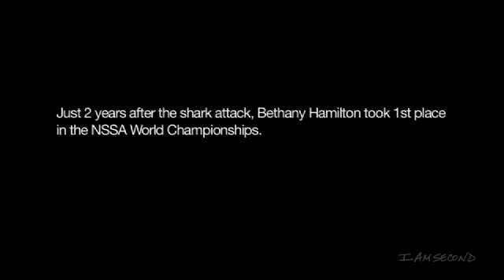Bethany Hamilton - White Chair Film - I Am Second®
At age thirteen Bethany Hamilton was a rising surfing star. From her home in Hawaii she had everyday access to some of the world's best waves and basked in the warmth of a loving family. But her tranquil beach surf life was shattered one morning when a shark completely bit off her arm. Only the immediate help of her friends, heroic work by doctors and an overwhelming peace kept her alive in the critical moments after the attack. That fact that she survived was a miracle.

What is one to do when your outward passion and purpose in life is seemingly taken away? Bethany looked inward to her relationship with Jesus, who renewed her spirit while also restoring her surfing ability, to even greater heights. Her story today is retold in the movie SOUL SURFER and continues to inspire others to not give up on themselves..and God.